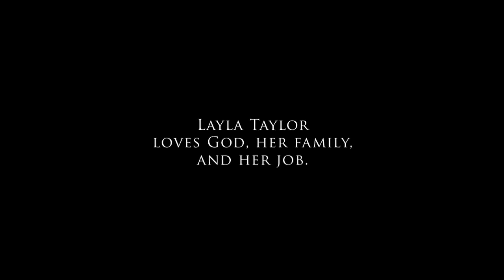In the Shadow of Evil fe 720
In the Shadow of Evil book trailer